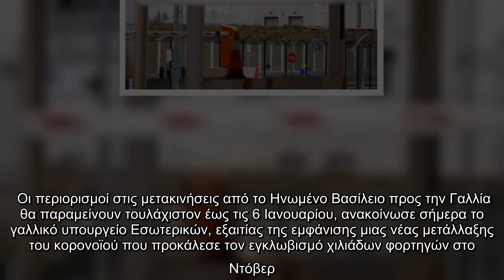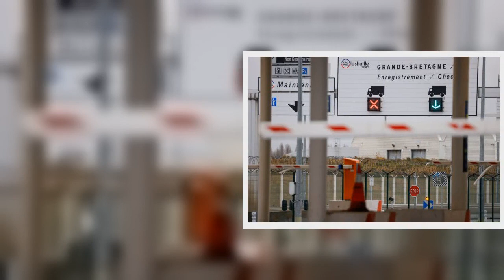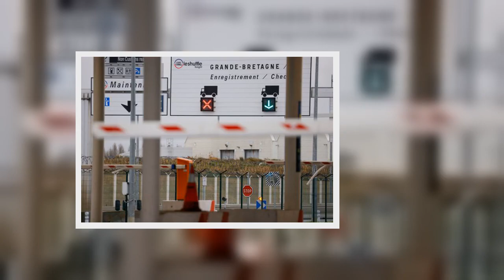Κοροναϊός : Τουλάχιστον έως 6 Ιανουαρίου οι περιορισμοί στις μετακινήσεις από Βρετανία προς Γαλλία